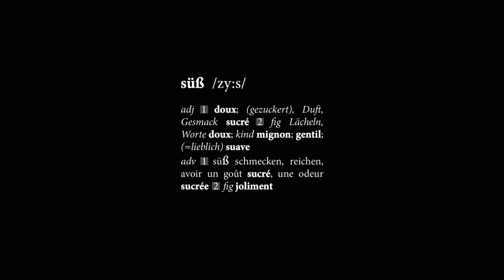Suce.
Here is a short clip shot in Berlin S-Bahn, on a sunny day of January 2015.
This black and white video plays with the reflection of the windows of the train,
the result looks like a double exposure photography.